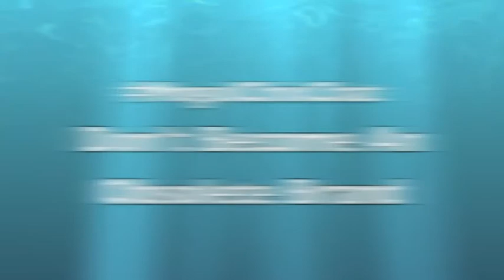MogulChixChat I'm Sorry, But Your Services Are No Longer Required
Mogul Chix Founder Adrienne Graham talks about what you need to know about keeping your company/brand/product from becoming obsolete.